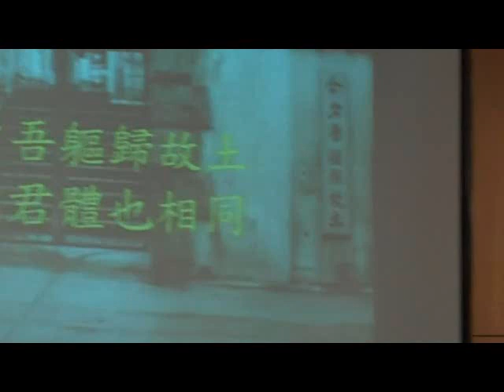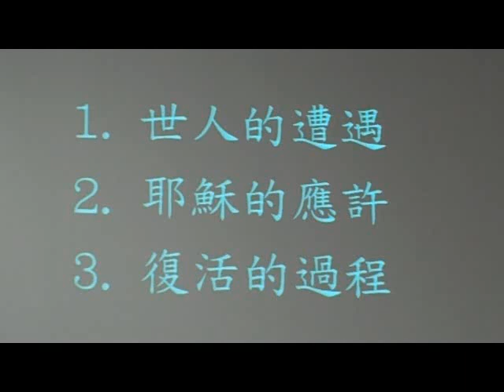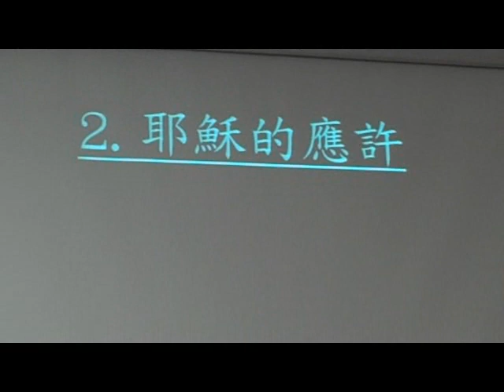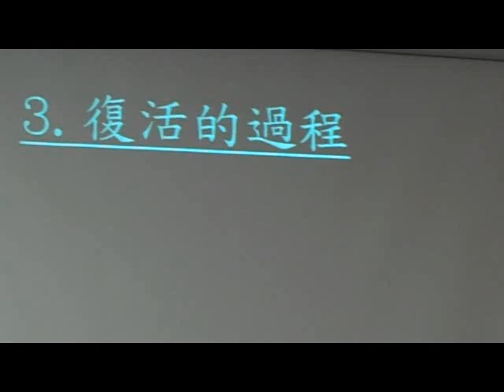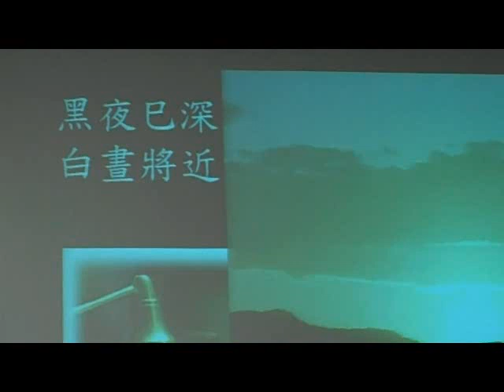生命之道(十一)復活在主(粵語講道)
2011/04/03 St. Mark's Chinese Lutheran Church by Rev. Simon Ho